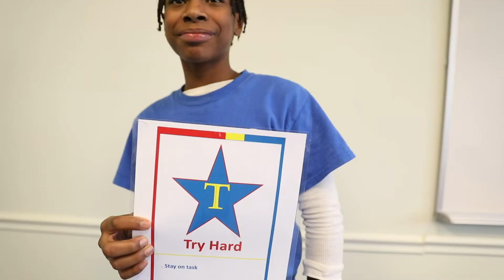Camelot KAPS - Down Below Remix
Shout out my peers, everyday is a blessing!!!